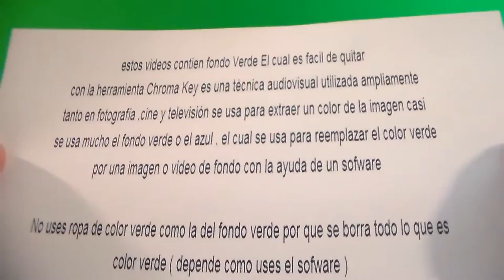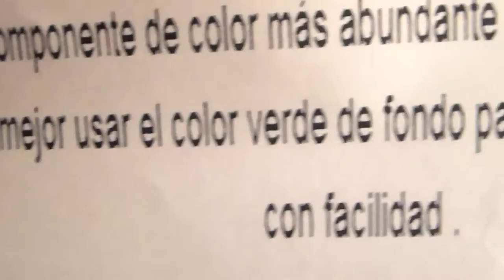Knife Halloween " Free Chroma Key Effects " Cuchillo Green screen Gratis Fondo Verde